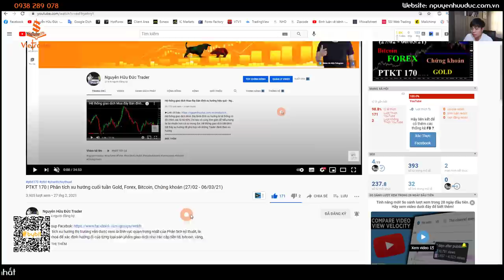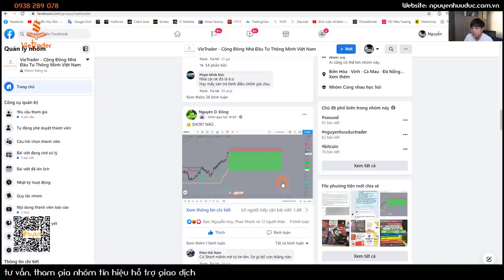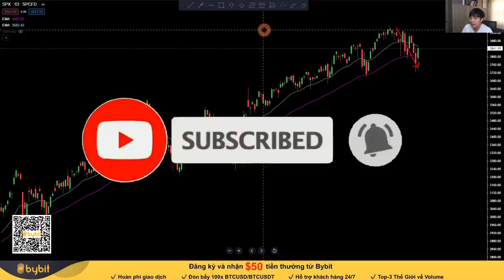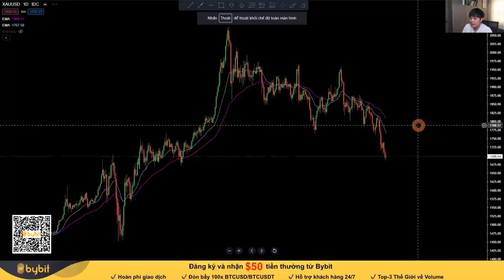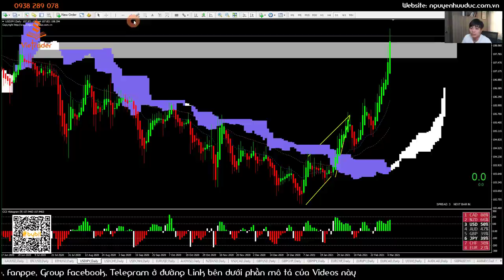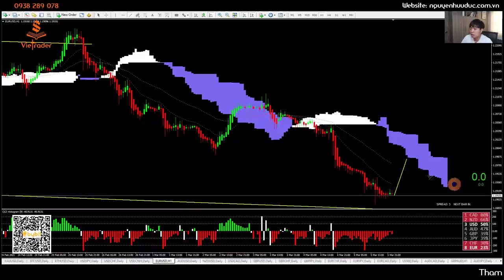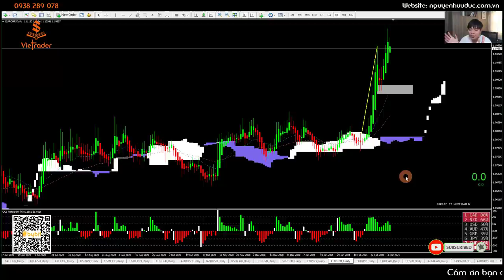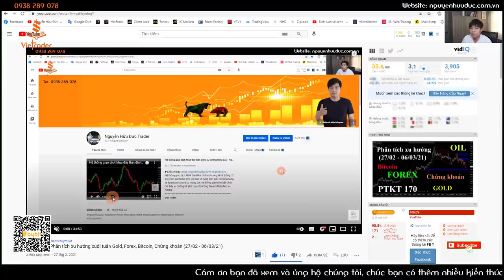PTKT 171 | Phân tích xu hướng cuối tuần Gold, Forex, Bitcoin, Chứng khoán (06 - 13/03/21)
Phân tích xu hướng thị trường vẫn được xem là lĩnh vực quan trọng nhất của Phân tích kỹ thuật, là chìa khoá để xác định hướng đi của từng loại sản phẩm giao dịch như các cặp tiền tệ, bitcoin, vàng, dầu, cổ phiếu và các loại hàng hóa khác.
           FOREX ★ GOLD ★ BITCOIN ★ CHỨNG KHOÁN

        HỖ TRỢ MỞ TÀI KHOẢN  VÀ TÍN HIỆU GIAO DỊCH

                    THÔNG TIN MIỄN TRỪ TRÁCH NHIỆM

Trading Experience: Trader 6 year, Professional Trader & Trading Coach.

Nếu thấy Video hay và hữu ích hãy Đăng ký Kênh để nhận được những Video miễn phí mới nhất, nhấn Like để ủng hộ Tôi phát triển Kênh.Tôi vô cùng biết ơn việc làm đó của các bạn💖
PTKT 170 | Phân tích xu hướng cuối tuần Gold, Forex, Bitcoin, Chứng khoán (27/02 - 06/03/21)